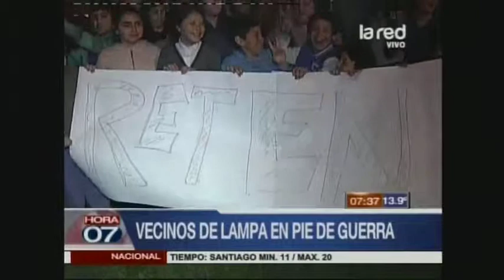Vecinos de Lampa denuncian falta de seguridad